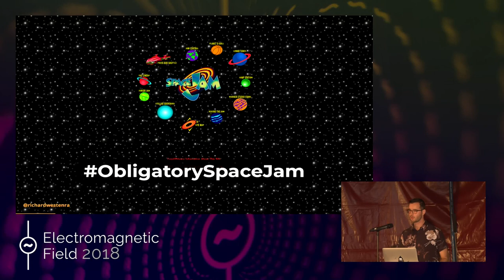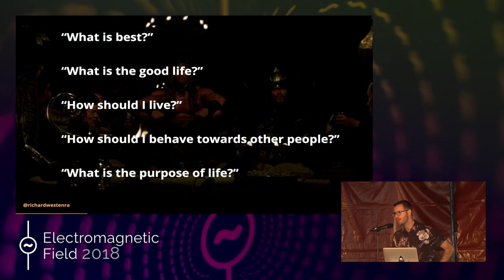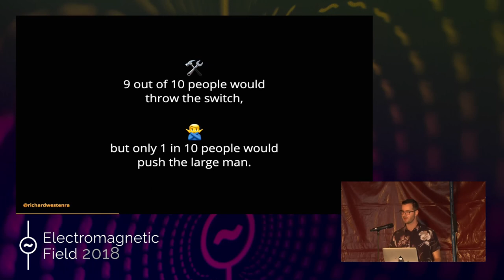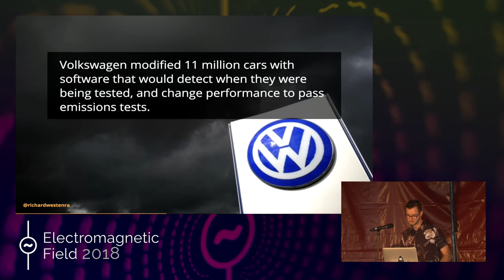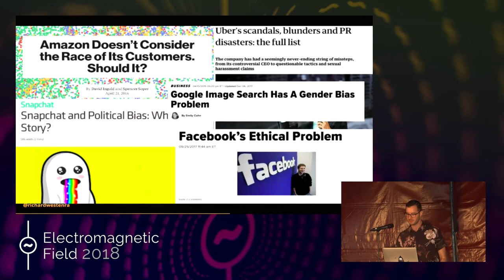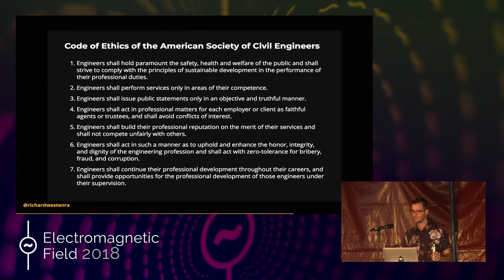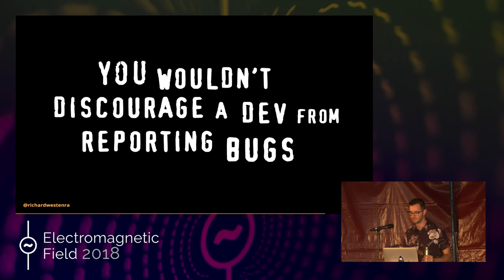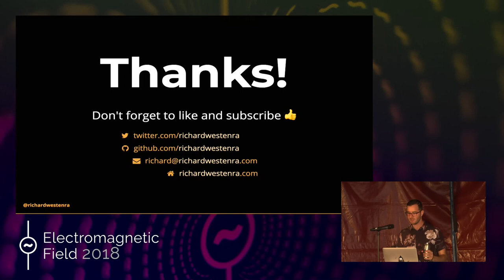Richard Westenra: Actually, it's about ethics in software engineering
Contemporary software engineering is at a crucial juncture in the evolution as a discipline. We’re professionalising and expanding our abilities, but in doing so we’re encountering dramatic new risks and venturing into new ethical territory. In this way, we share similarities with the expansion of traditional civil engineering during the industrial revolution. In this talk I’ll discuss what lessons can we learn from that industry, and how we can try to avoid making some of the same mistakes. I’ll also give a basic introduction to engineering ethics, discuss some examples of ethical problems from my own career, and explore how we can try to improve our ethical decision-making by incorporating ethical reasoning into the different stages of our work.

Richard Westenra